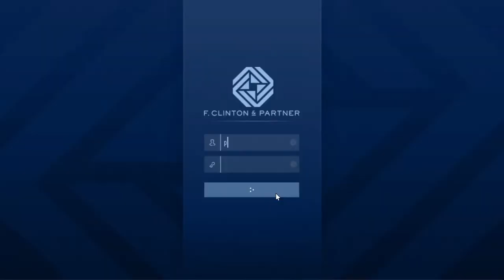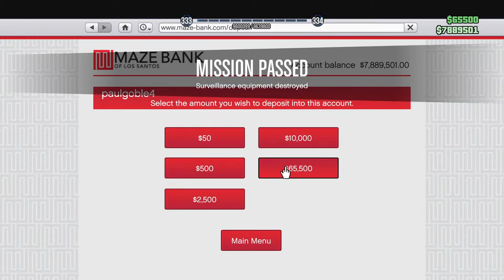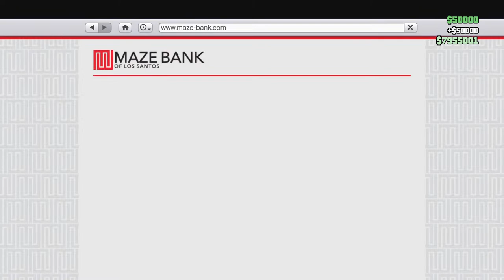Grand Theft Auto 5. The San Andreas Poverty Law Center: Promise in Financial Security!!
Addressing the Foundational Root of All Crime in Los Santos and Blaine County. Desperation can lead people to think irrationally and kill you over pocket change, or for no reason at all. Fix it. Get Everyone RICH! 🤫🤓🕊️🫡